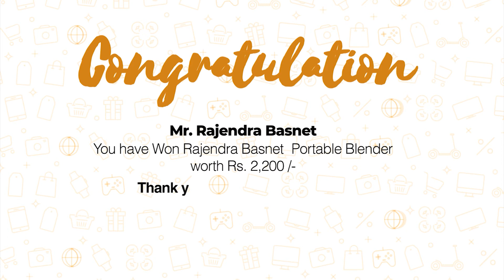Prize redemption of Weekly Jackpot. Special Prize Portable Juicer and Blender.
Exclusively on gyapu mobile app.

Log into gyapu mobile application for Weekly Jackpot
Book exciting products at Rs. 0 and get a chance to take it home absolutely free.